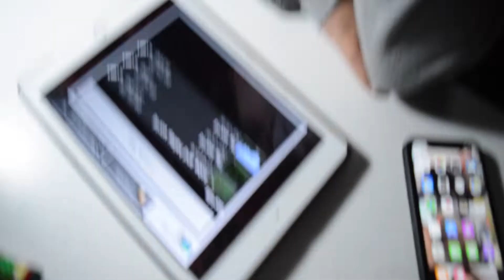2021 BLOOPERS AND FUNNY VIDEOS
FOLLOW KOBE ON INSTA AND TIKTOK @KKKOBEW